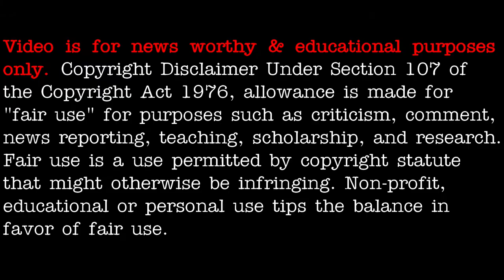Supposedly one of the best TR3B sightings captured on video - [04/15/2021]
3AM LOWDOWN DOES NOT CLAIM ANY RIGHTS OVER ANY OF THE GRAPHICS, IMAGES, VIDEOS, SONGS USED IN THIS VIDEO.